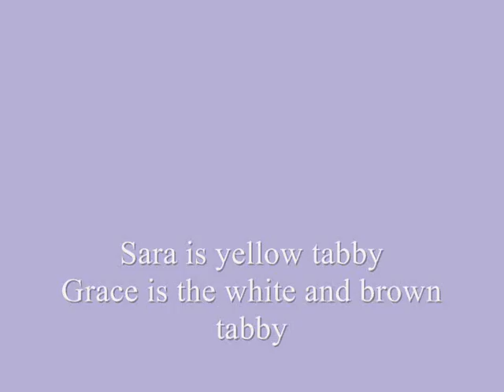Sara & Grace in the Battle of the Slimfast box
First off the credits please click full info.
Music by Nathan Wills inspired by The Mean kitty Please check out my webcomic Dont forget to chose high quality!

Second let me say I love cats, I love the mean kitty (Sparta and Loki rule!) and I love Nathan Wills's music. It was only a matter of time before I got to combine the two. I recorded this last month on my new digital camera and it sat there until now, waiting for a cool song. Nathan made this song and it just stuck in my mind until I had to dig out my camera and see if they matched. It did so I got to work. I have made videos before, so I have some experience but this is my second public one. I had made a decent video of some game I used to play but eh.

Third, I make a webcomic called Insanity of Xade. The beginning is crappy, and the start of the 3D part is as well but if you ignore the crappiness then it's really a good story, so I have been told. Please note that I hurt my wrist in an auto accident, which is why I went 3d. I do plan on going back to the beginning and fixing it but I need a buffer up.

Annotations coming tomorrow